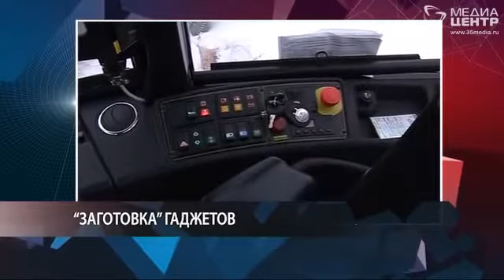ПОЗЫВНОЙ 35 14.02.18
Организаторов нелегальных казино отправили под суд в Череповце; молодая женщина попала под машину в городе на Шексне; в Вытегорском районе полицейские раскрыли кражу дорогостоящего оборудования с лесозаготовительной техники; в Череповце 17-летнего подросток подозревается в приобретении наркотиков; водитель легковушки в Череповце буквально чудом избежал столкновения с диваном, выпавшим из грузовика.